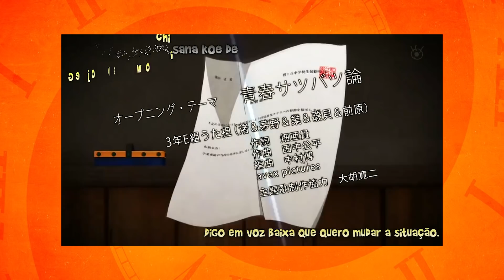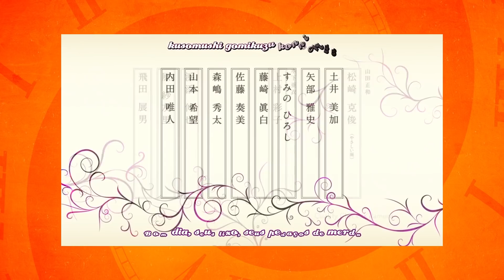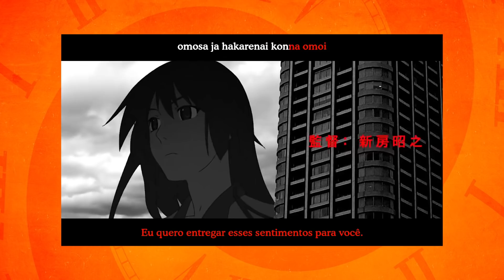7 Aberturas de ANIME cantadas PELOS PERSONAGENS!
TIME! Lembram aquele tema de "Aberturas originais pros animes"? Então, trouxe uma variável dele hoje. São aberturas que estão nos animes e são cantadas pelos dubladores (ou quase todas) dos personagens, e que nossa, falam mais do que os olhos podem ver (até pq os olhos não podem ver sons, n sei pq eu escrevi isso)

Fiquem com ABERTURAS DE ANIME CANTADAS PELOS PERSONAGENS!

• Quer algo pro Guto (vulgo eu)?
CAIXA POSTAL 5559
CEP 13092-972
Campinas-SP